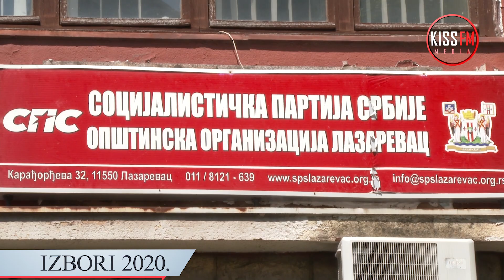Potpredsednik SPS-a Žarko Obradović održao tribinu u Lazarevcu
Novinar: Valentina Mladenović
Snimatelj: Neša Popović
Montažer: Neša Popović